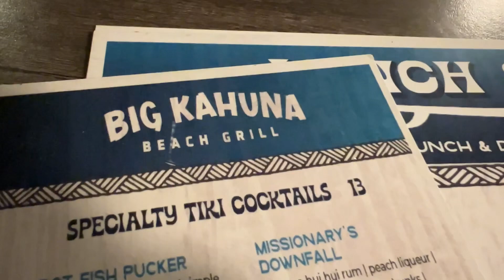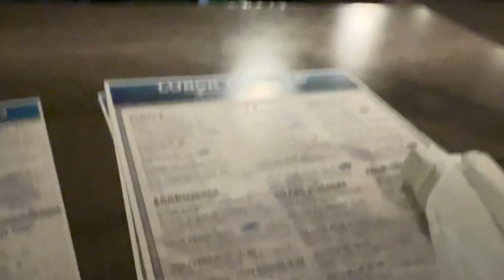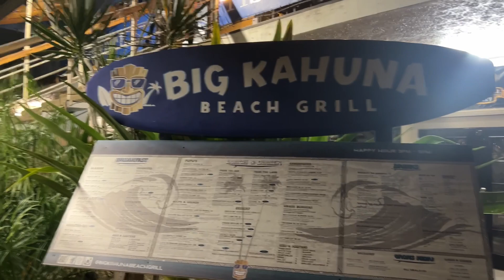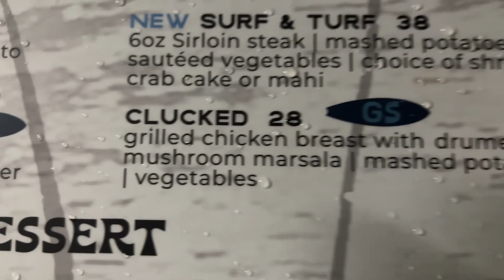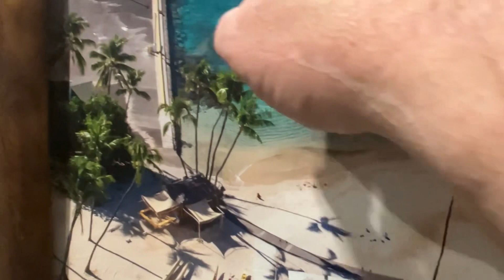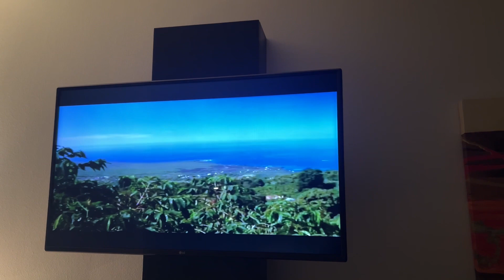Big Kahuna Beach Grill Fish & Chips ✅🌸